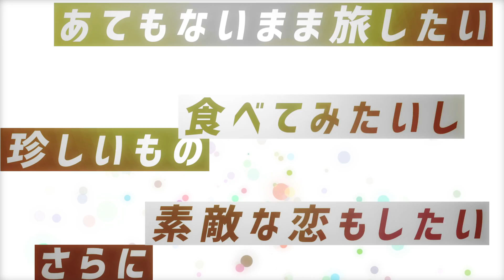オールインワン・トイ・ボックス / 音街ウナ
■作詞作曲：シカクドット(@Shikaku_dot )
■ギター：きゅん(@ending_q3)
■イラスト：サカモト(@saka_mo_saka)
■動画：Clank(@clank3140_mo_de )

ジェットコースター目じゃないくらい
つぎつぎ流れる景色
UFO　上昇　宙返り
みんな気づいてくれるかな？

自由自在に思いのままに
妄想　オーバークロックで
アソート　セレクト　アラカルト
なにをされても止まらない

小さなユメから　大きなヤボウまで
サイズなら問題ない　全部ごちゃまぜにしよう！

楽しいを詰め込んだ　特大のおもちゃ箱には
ヨリドリ×3↑↑↑3（トリトリ）　入（い）っちゃって　叶えきれないくらい
いいでしょ！　泣きそうさ
新しく生まれ変われば　僕らきっと共犯者
広がってく秘密基地さ　オールインワン

お金がたくさん欲しいし　さらに
素敵な恋もしたい
珍しいもの食べてみたいし
あてもないまま旅したい

変幻自在感じるままに
芸術それはビッグバン
ビルド　クラフト　シミュレート
表現できたならアップデート

カタチがあっても　オモイデになっても
もれなく対象です　全部ごちゃまぜにしよう！

楽しいを詰め込んだ　特製のおもちゃ箱には
イロドリ×選り選り（よりより）　ぎゅうぎゅうで　抑えきれないくらい
いいでしょ！　あげないよ
壮大な夢を描けば　テーマパークも顔負け
誰だってマネできない　オンリーワン

（ラララ…）